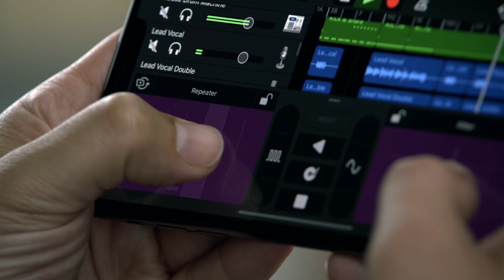iPhone 11Pro From Zain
Pre-order iPhone11Pro Now from Zain